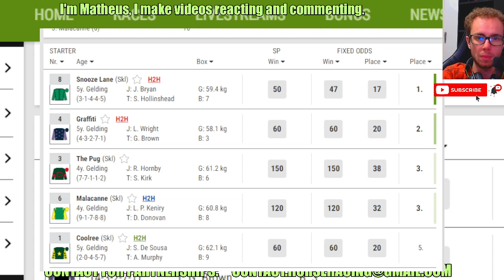Snooze Lane wins at Wolverhampton Apr, 04 2024 Horse Racing RESULTS Bet